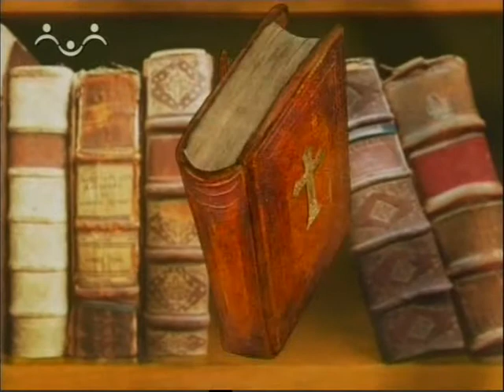02_Происхождение честных древ Животв. Креста Господня.